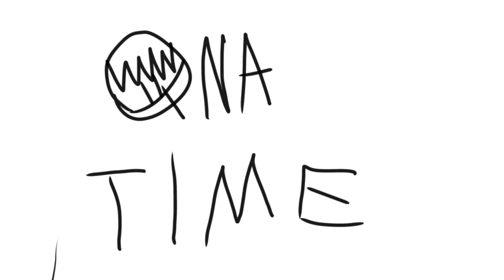QNA part 3 announcement